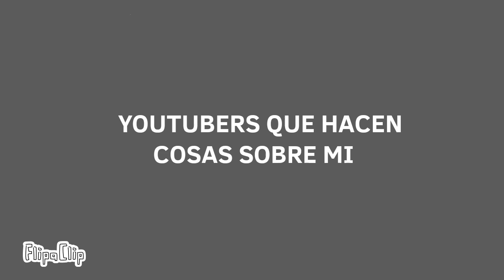Motivo de inactividad en el canal-video